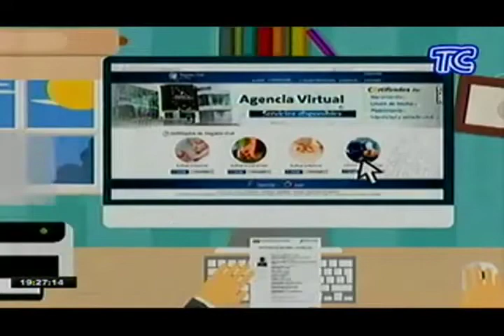Nota informativa TC Televisión (acciones del Registro Civil frente a emergencia sanitaria)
TC televisión informa sobre las acciones tomadas por el registro Civil frente a la emergencia sanitaria